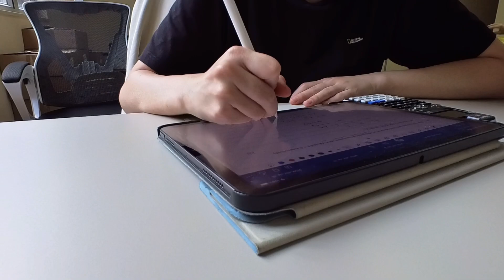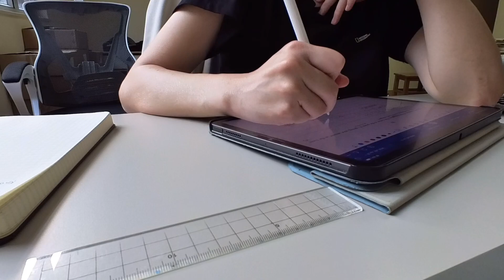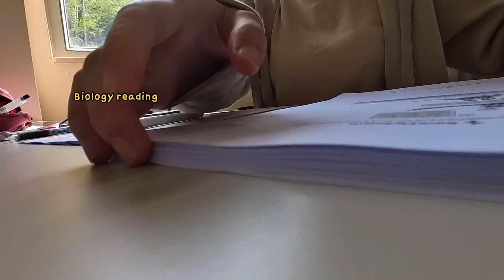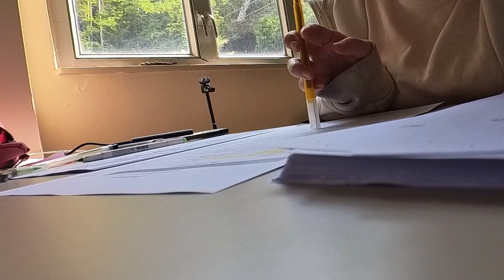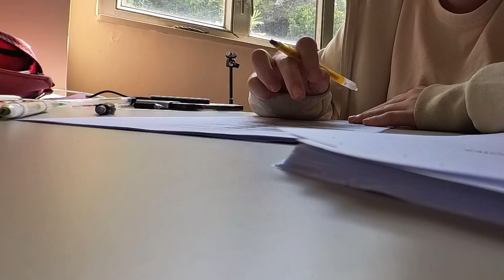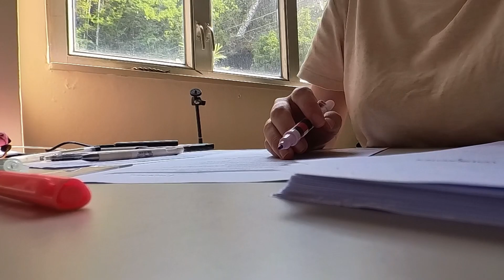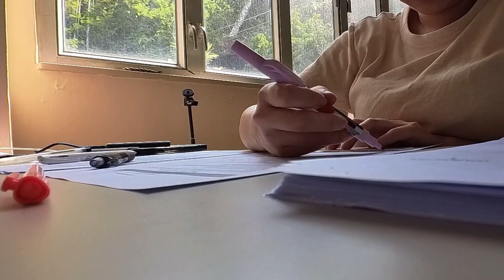study time lapse | career break, math and biology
Hello, I am self studying A level.